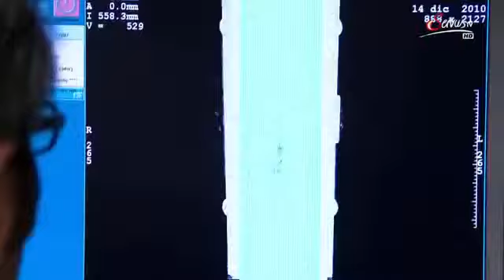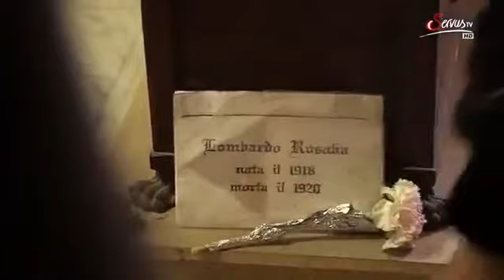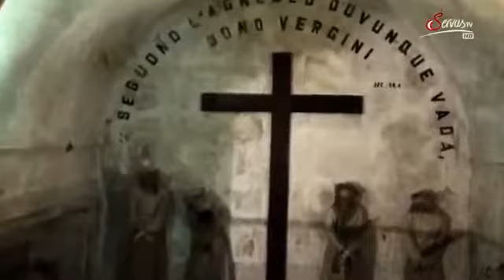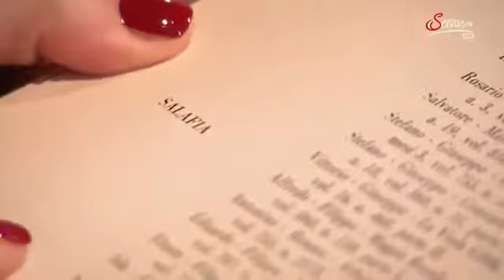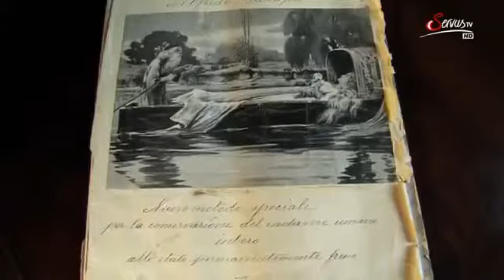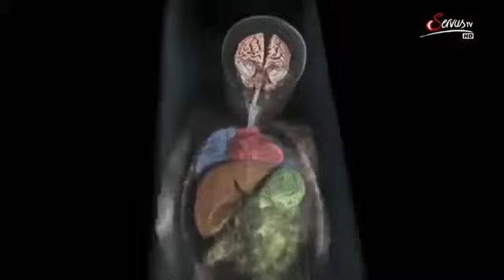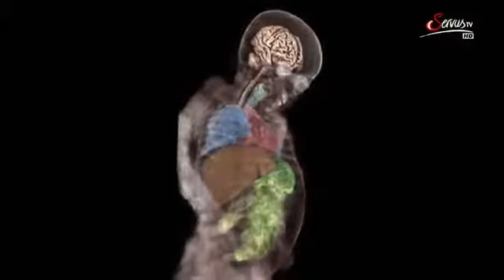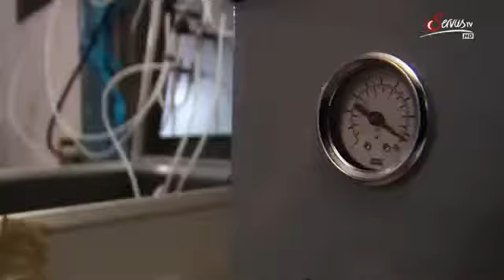Die Katakomben von Palermo Das Geheimnis der Mumie Rosalia Palermo